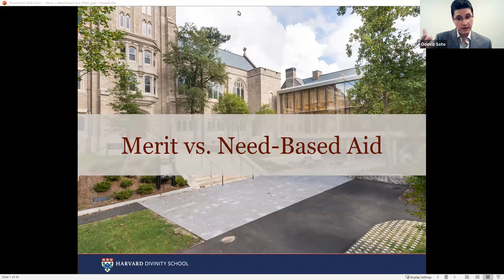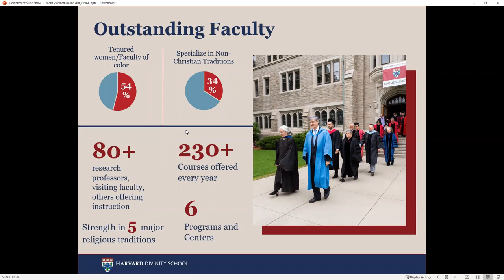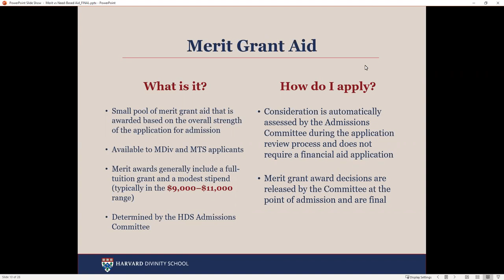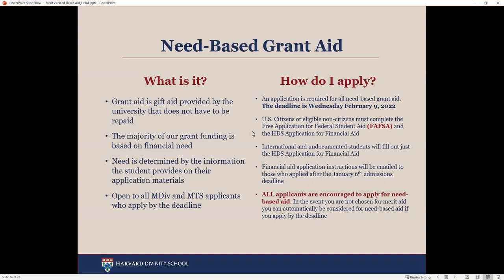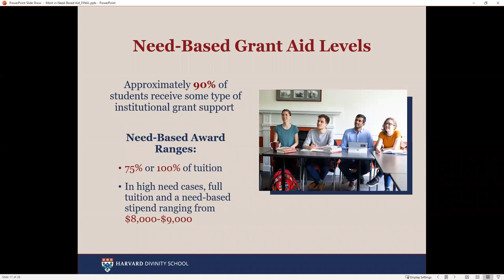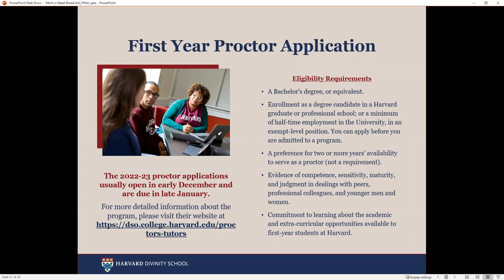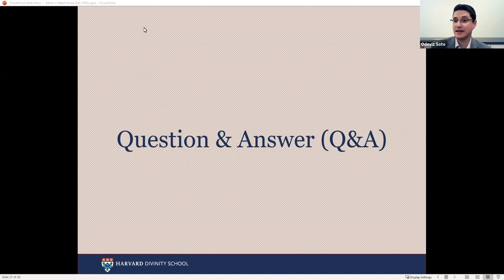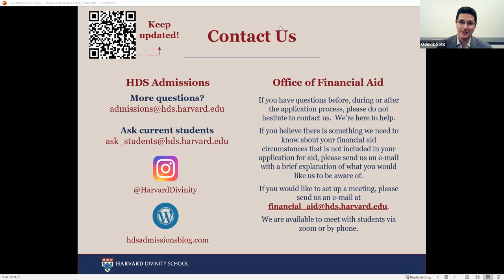Harvard Divinity Admissions: Merit vs. Need-Based Aid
HDS offers both merit- and need-based grants for students enrolling in the MDiv or MTS programs. Approximately 90 percent of students receive some form of institutional grant assistance. Listen to HDS Admissions and the HDS Financial Aid Office as they discuss the difference between merit and need-based grant aid.